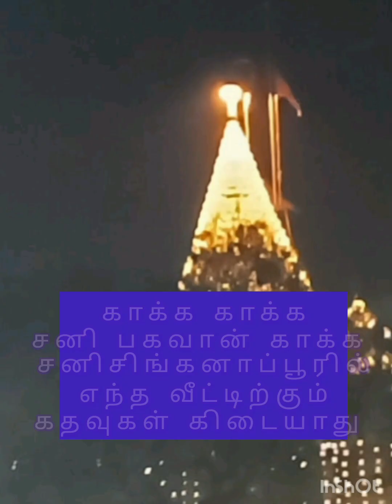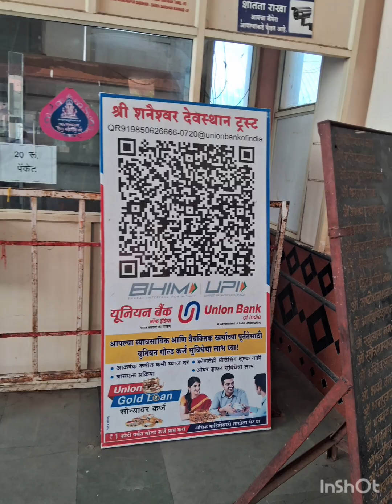காக்க காக்க சனி பகவான் காக்க சனிசிங்கனாப்பூர் கதவுகள் இல்லாத வீடு ஷீரடி சாய்பாபா தரிசனம்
ஜமீன் டைவர்ஸ் இறக்கும்தேதி தெரியும் மரணபடுக்கையில் மனைவி எந்தபரிகாரம் சிறப்பு திதியா,விதியா,மதியா

தாரதோஷம்,செவ் தோஷம்,ராகு கேது தோஷம் ஜாதகங்களை சந்தோஷமாக மாற்றுவது.தந்தையின் வேலை,வெளிநாடு வேலை